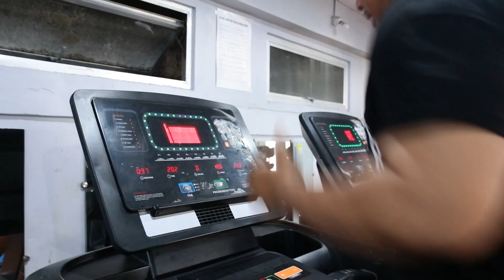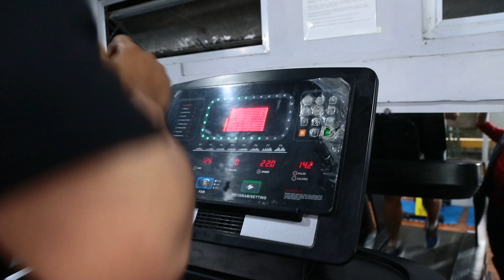PALIAN INCHAI TITLE FIGHT INBUATSAIHNA